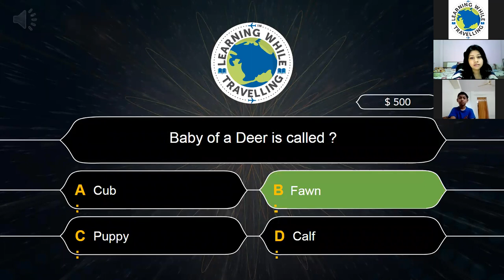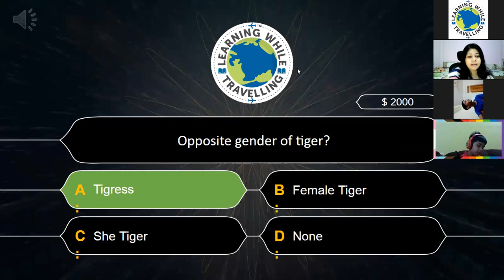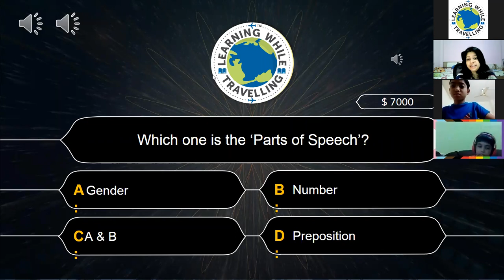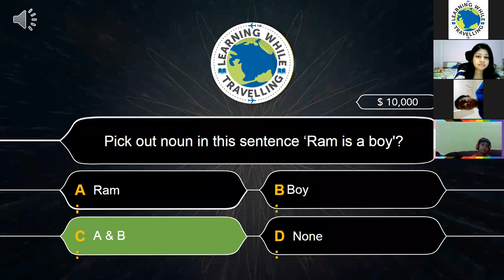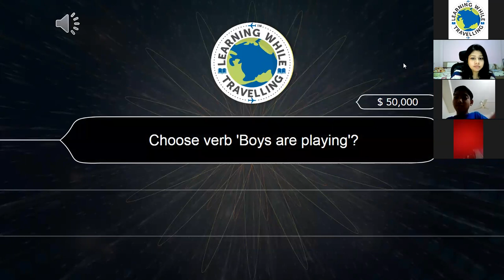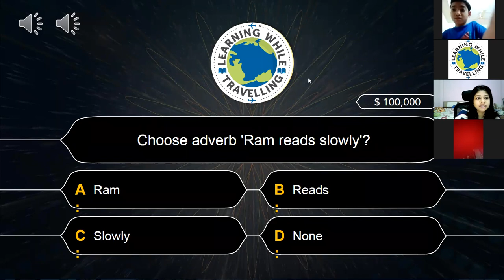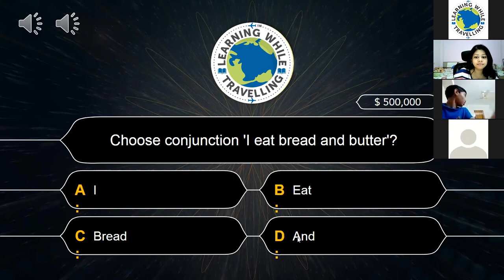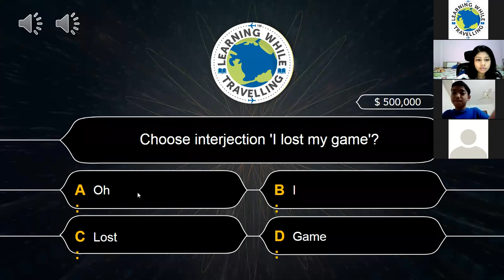20210921 LWT Academy KBC by Anshu